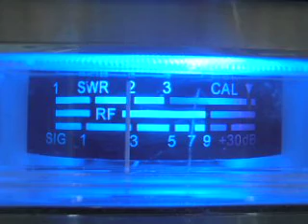Red Light on!